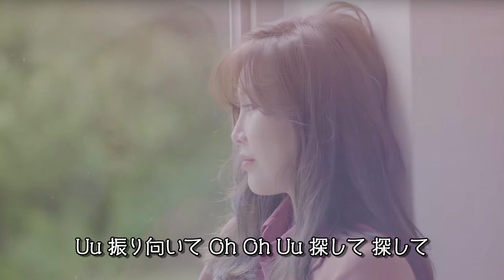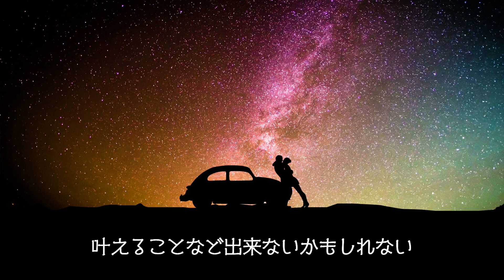LIVE音源 アコースティックVer 「もうひとつの土曜日」 浜田省吾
ギターとハーモニカで省吾さんが歌う なんとも切なくきれいな声
是非、聴き比べてみてください
編集は「ON THE ROAD 2001 」限定生産のCDからの編集です。通常版には入っていなかったと思います。間違ってたら教えてください